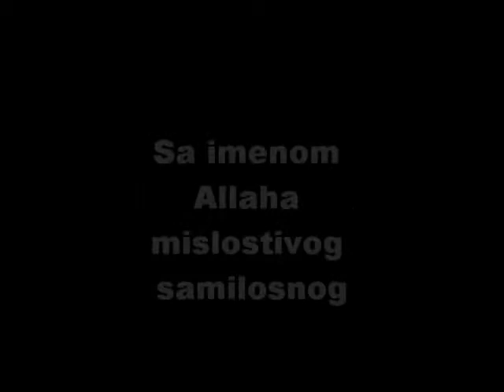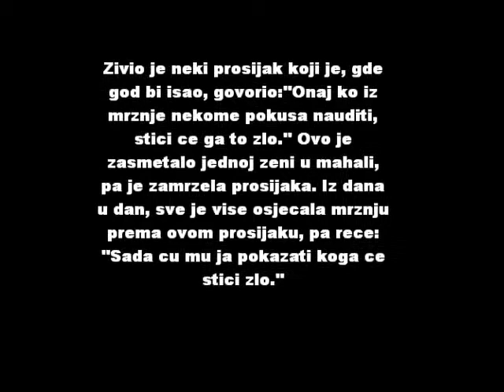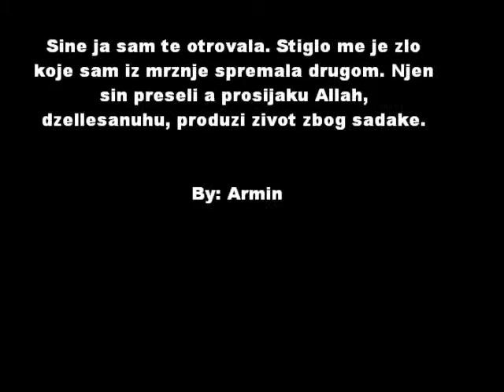'' Onaj ko iz mrznje nekome pokusa nauditi, stici ce ga to zlo.''